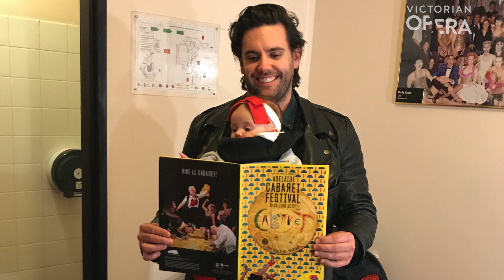Artists in Isolation: Lucy Maunder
Much-loved musical theatre star Lucy Maunder reflects on home life in 2020, her theatrical upbringing, and performing in Victorian Opera's production of 'Into the Woods'.